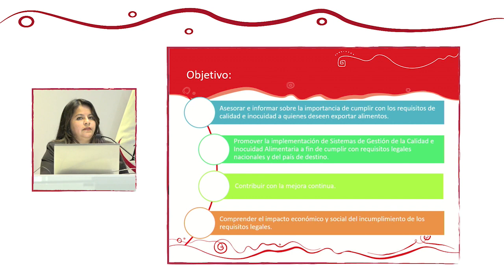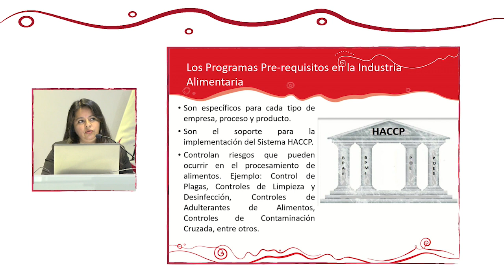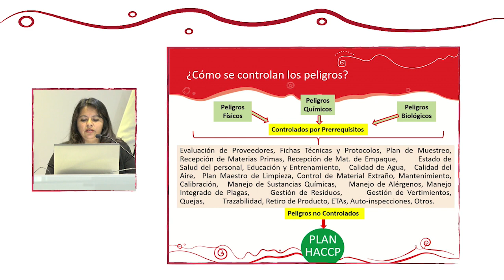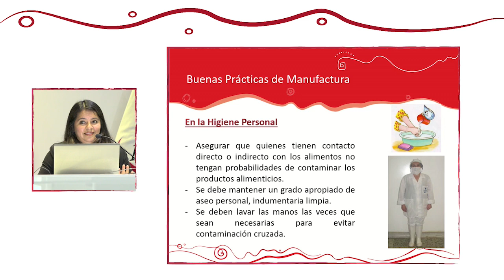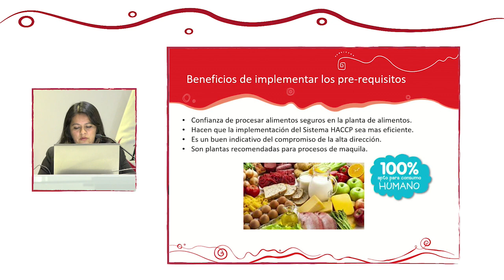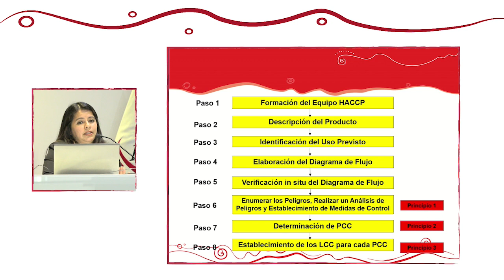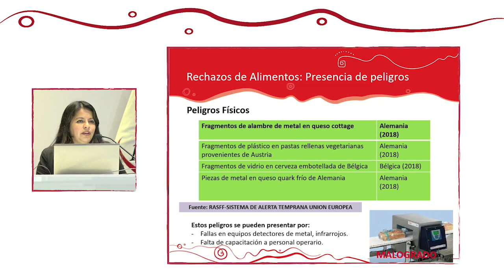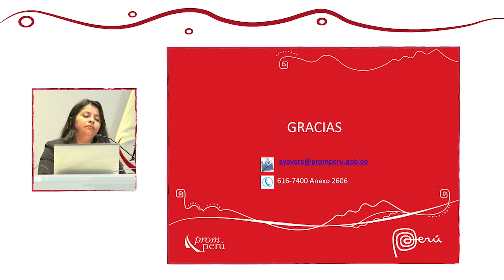Ruta de la Inocuidad para la Exportación de Alimentos: YOVERA, Angélica (06 de Noviembre)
“Ruta de la Inocuidad para la Exportación de Alimentos”